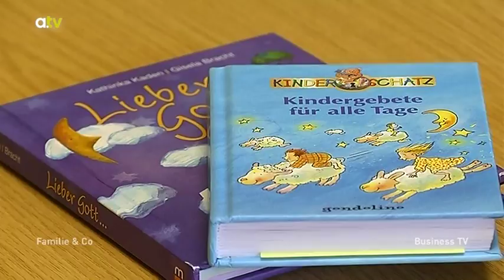Beten mit Kindern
Wie wichtig das Beten mit Kindern ist, zeigt unser Erziehungstipp für Eltern.